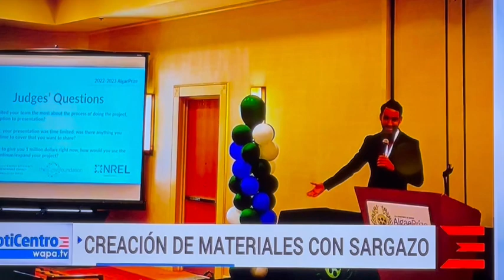PUPR Algal Innovators Feautured in the WAPA TV news